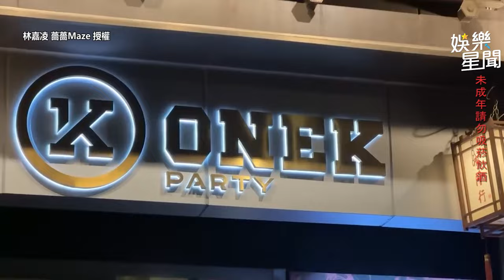薔薔 突擊上海妹妹家 薔妹帶大家體驗上海酒店及廣場舞 @maze0517 ｜三立娛樂星聞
來源：林嘉凌 薔薔Maze 授權